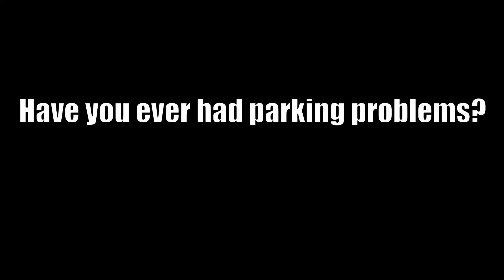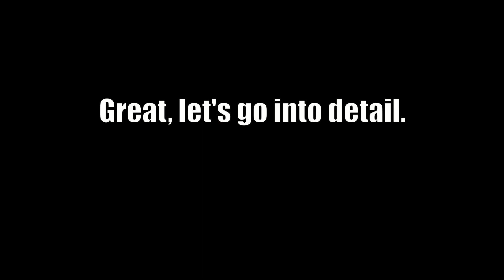Transforming Lego Technic Moc driving sideways and parking | Complex transmission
Have you ever seen a Lego Technic Moc transforming the orientation of the wheels? I bet you don't, so watch this robot driving sideways and parking in the smallest parking lots. It has a very complex transmission. If you are interested in a building instruction, write it in the comments.

Lego is not cheap. If you want to support me to buy more parts for new videos, you are welcome to do so via the following link. Thanks!